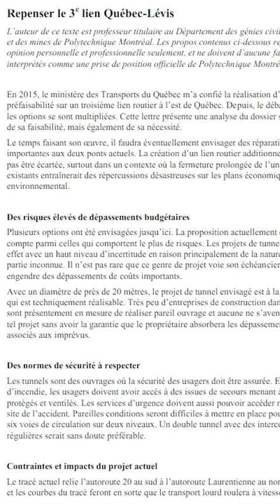Un ingénieur propose une autre solution pour le projet de troisième lien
Le professeur de Polytechnique Montréal Bruno Massicotte invite le gouvernement à repenser le projet de troisième lien.

Au Vidéojournal, Jean-François Blanchet présente la solution de rechange proposée par l'ingénieur.

Suivez ICI Québec sur différentes plateformes